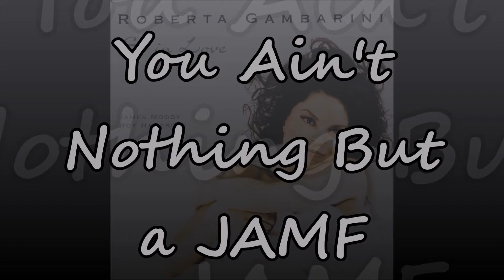Roberta Gambarini - You Ain't Nothing But a JAMF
Lyrics: Roberta Gambarini
Original: Roberta Gambarini
Released:  So in Love Album August 25, 2009

You said you'd get yourself a real good job
You said you had connections in a high place
Time has passed and I aint seen a dollar yet
I buy our food and pay our rent
But thats about to stop
oh you bet
cus i got no patience left

You said you'd love me till the day you die
You said you'd buy me flowers, diamonds and furs
Everynight you come home high or drunk or worse
But heres a thing for you to see
I changed the locks and set you free
cus you sure aint nothing but a jamf